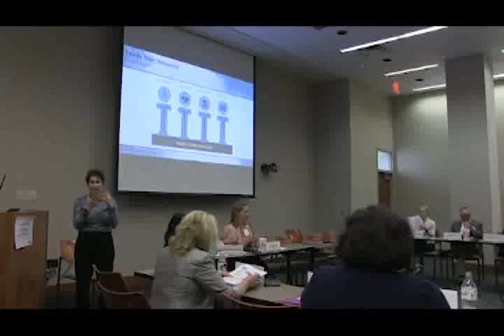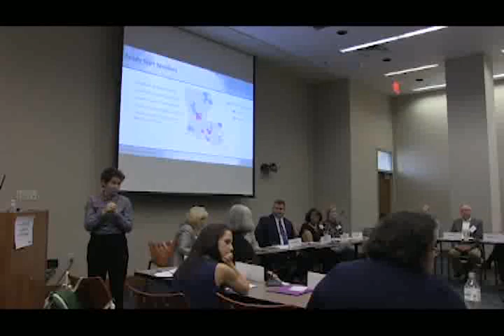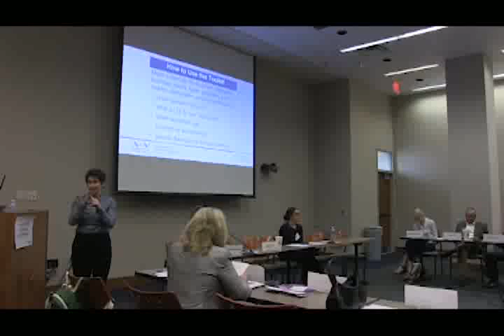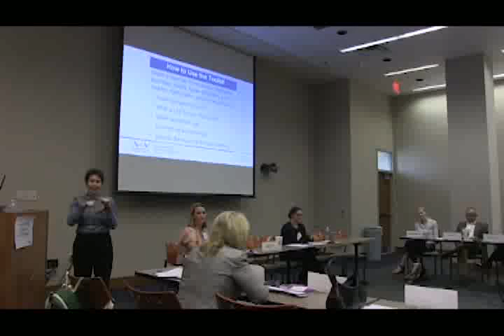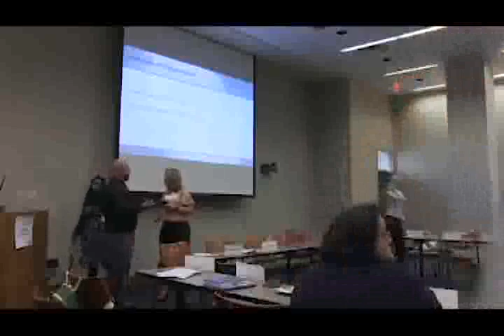ECCE Commission Meeting September 2019